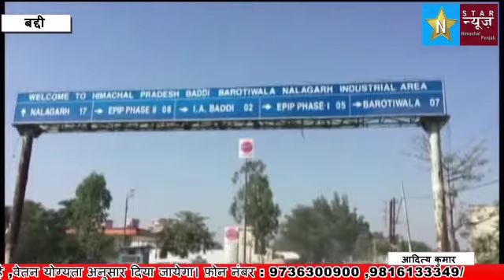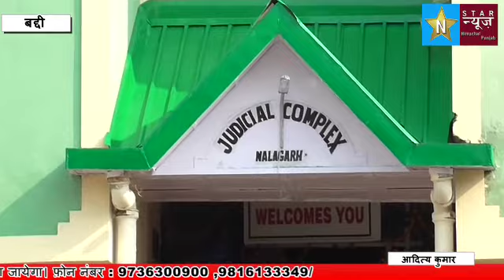9 वर्षीय बच्चे के साथ बैंक कर्मचारी महिला ने किया यौन शोषण